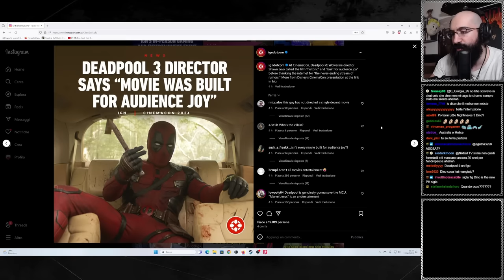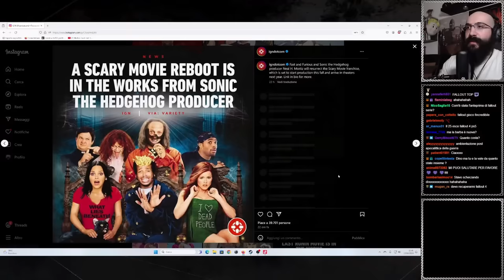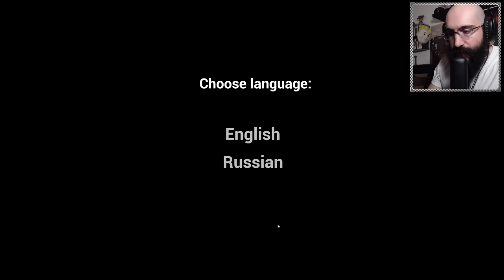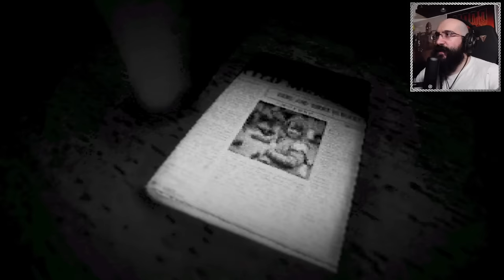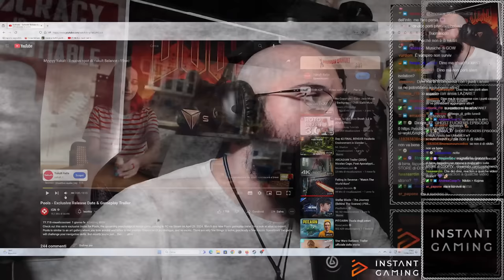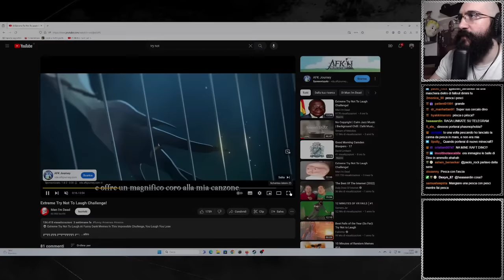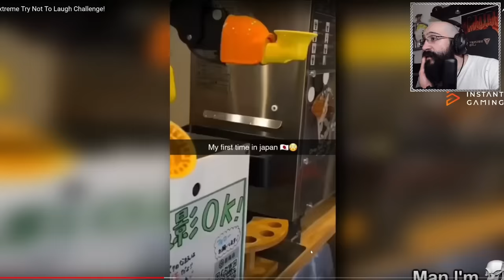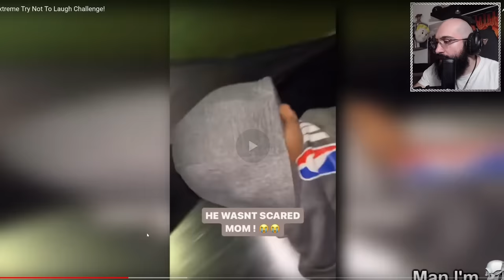Unspoken ORRORE di Fine settimana - HORROR NIGHT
00:00 intro
04:50 Tg dino
16:40 Unspoken
01:26:50 Chiacchiere finali/ Prova a non Ridere